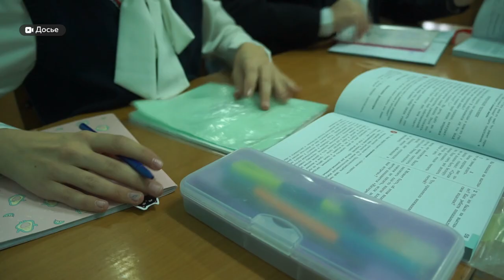Виктор Томенко сообщил, что региону необходима дополнительная помощь из федеральной казны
Чтобы повысить уровень жизни бюджетников Алтайского края, а именно педагогов ,врачей, соцработников и других категорий - потребуется дополнительная помощь от федерации. Такое предложение высказал губернатор региона Виктор Томенко в рамках парламентских слушаний, где говорили о параметрах федерального бюджета на 25 и плановые 26 и 27-й годы.